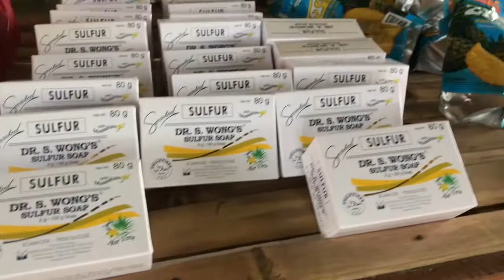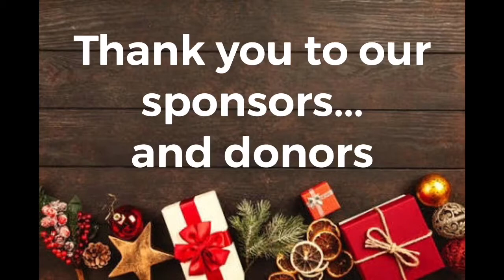We share love on Christmas season thru an outreach program with BYC | Medyo Boi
This short video  is our ( BYC Bisaya Youtubers Club ) outreach program that was held in Pangan-an Island, Lapu-Lapu City, Cebu in partnership with Seed4com - Sustainable Energy and Enterprise Development for Communities

We handled goods, soap, alcohol and slippers to a hundred beneficiaries of the Eun Pyung Church.